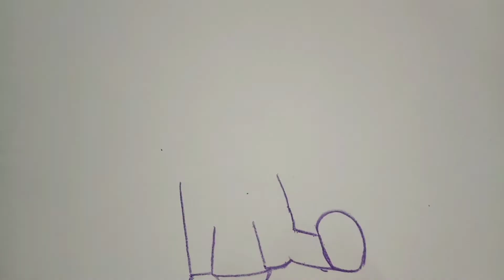How to draw a cute baby?drawing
Hi
Children...!!

Let's learn how to draw toy..
how to draw a baby toy
Draw a picture of doll
DRAW a beautiful 🥺 cute baby pocoyo bol ...

Easy step to draw a doll picture ,toys

Draw pictures
drawing toys
doll pictures
toy Draw
drawing a doll
Easy step
Kidswill draw